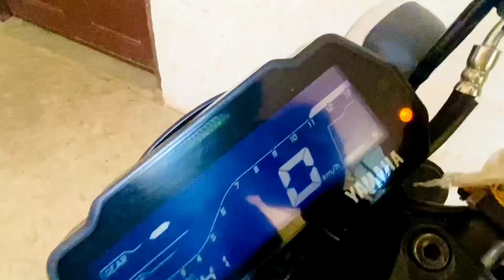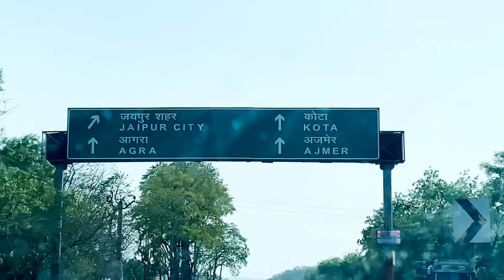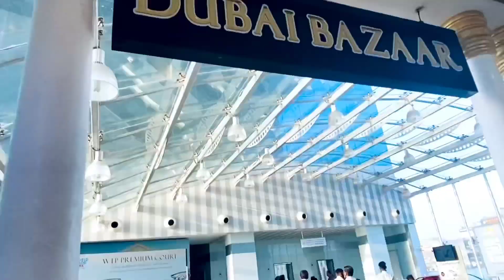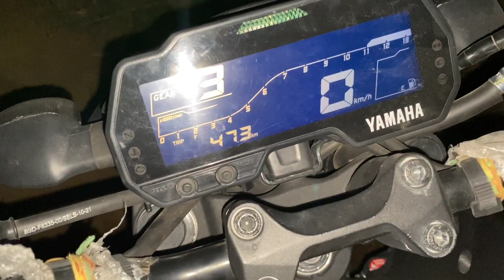Ghar Se Dur Jane Par 🥺 Maa Rone Lag Gayi